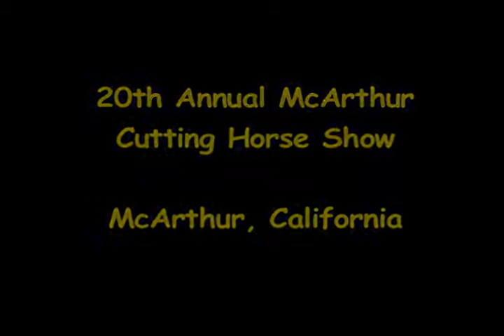End Of The Rey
Shown at 20th Annual McArthur Cutting
McArthur, California
2011